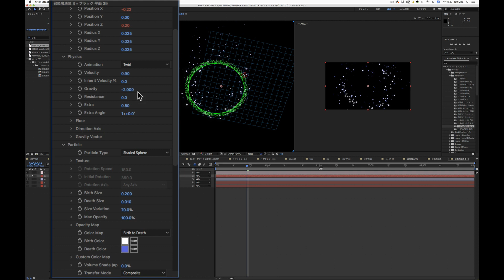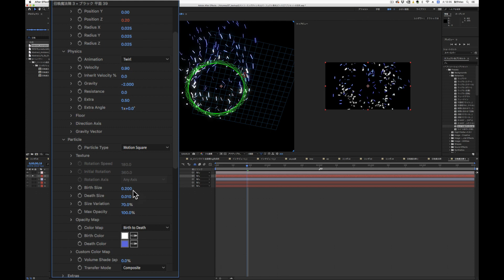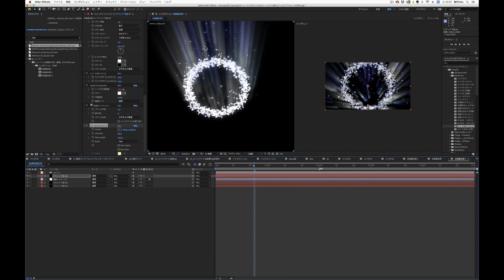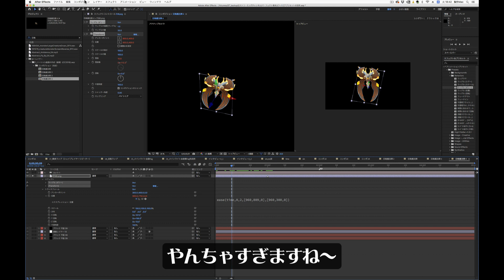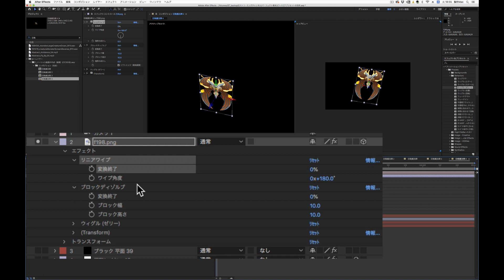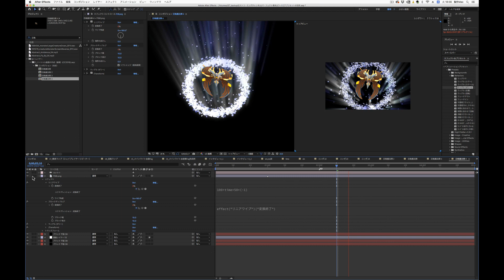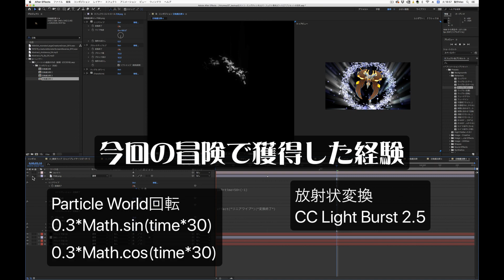超基礎から始めるAfter Effects エクスプレッション ボス戦2【After Effects CC対応】レベル15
はじめてAfter Effectsを勉強する方を対象にAfter Effectsの使い方を超簡単に解説
ステップ毎に「技」を習得してプロの知識を身につけていこう！

（＊素材はフリーコンテンツダウンロードよりダウンロードください）